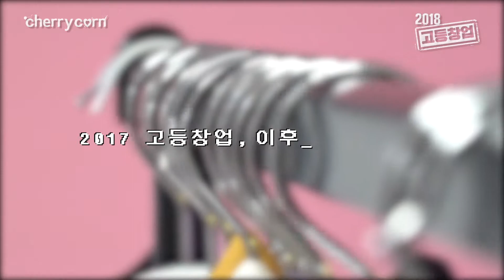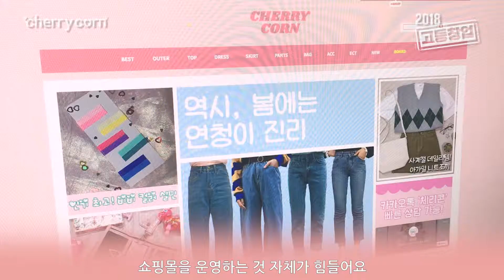[체리콘] 글리치 스타일 인터뷰 영상